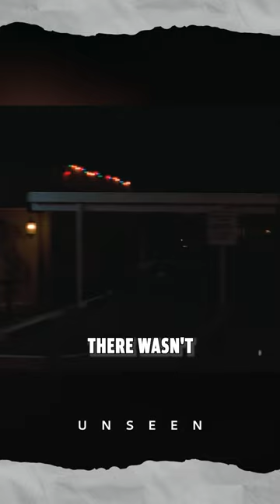Man KIDNAPS kickboxing champion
Fredia Gibbs had her boxing skills come into test when a man kidnapped her.

If you want to see longer true crime stories, find them @unseentruecrime  on youtube